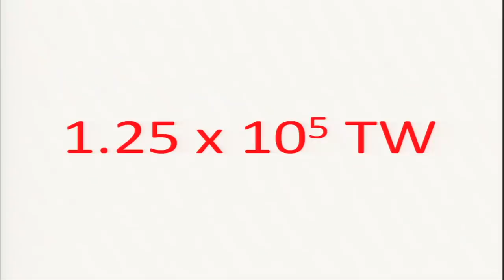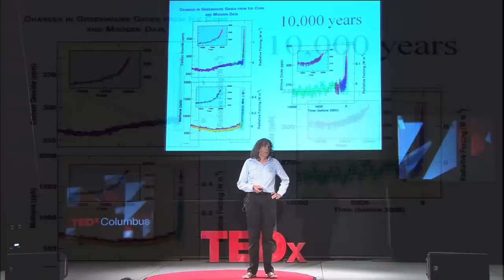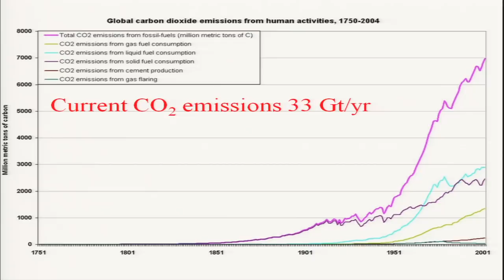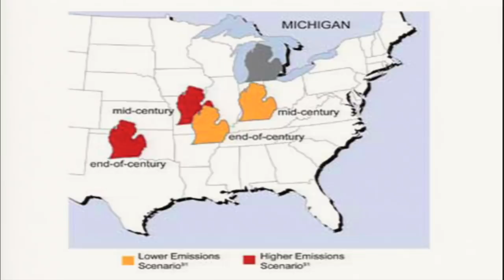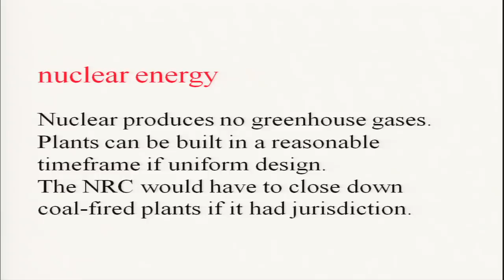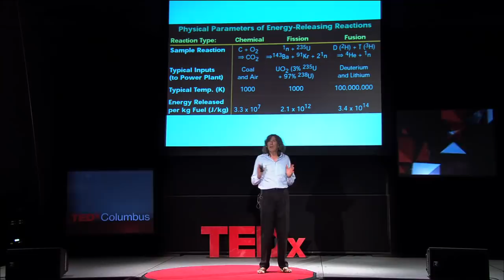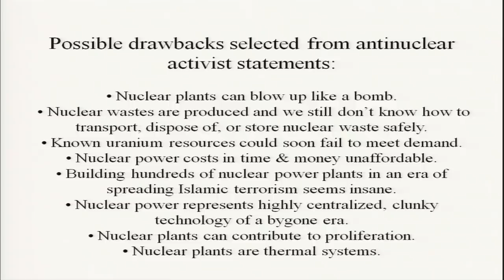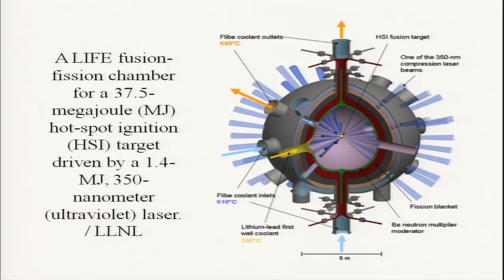Renewable Energy: Is the Future in Nuclear?: Gordon Aubrecht at TEDxColumbus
Over the short term (the next two centuries), climate change is the largest threat to a salubrious planet that we can leave to our grandchildren. While it seems still an open question whether if we humans do manage to address climate change at all, Dr. Aubrecht will present that while undeniably controversial, nuclear energy may be the only choice for a fully renewable energy system for our future.